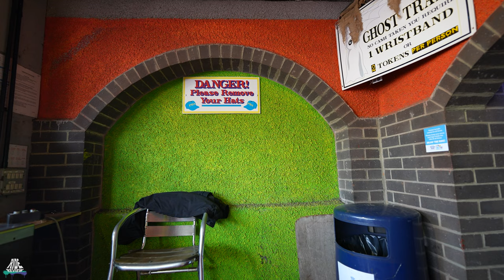Ghost Train - POV - Botton's Pleasure Beach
Geisterbahn am Strand! Gebaut 1978 - Ghost Train - POV - Botton's Pleasure Beach